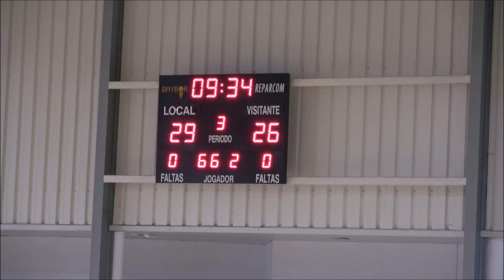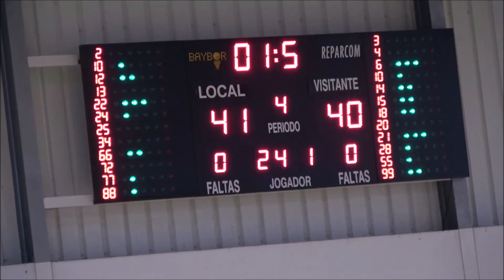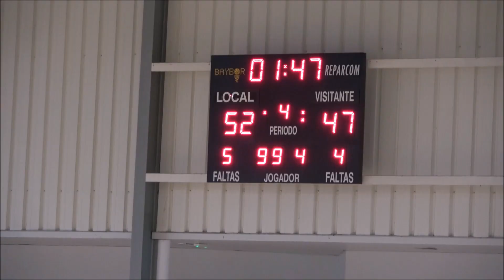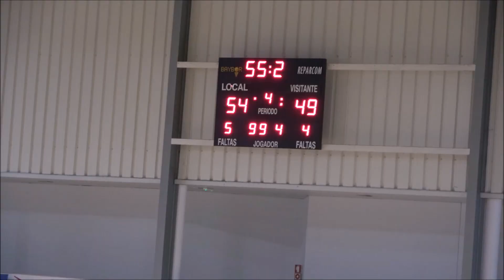Basquetebol - Resumo da Final: GDB Leça - UAA Aroso U18M MAI2023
Basquetebol - Final Torneio Interassociações Sub 18 Masculinos: GDB Leça, 57 - UAA Aroso, 51. Resumo do jogo realizado no Pavilhão do GRIB - Grupo Recreativo Independente Brandoense, em Paços de Brandão, na tarde de domingo, dia 21 de maio de 2023. O GDB Leça venceu a competição.